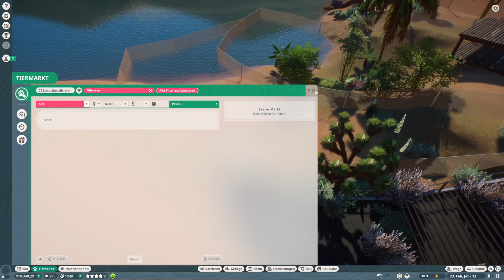Planet Zoo #102 - Ein paar Wasserbewohner